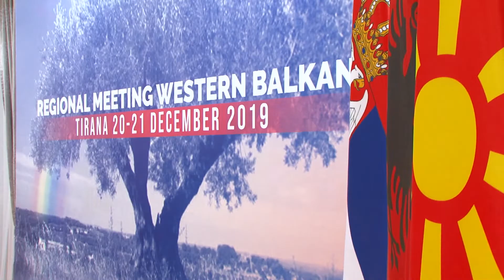ПВРСМ Заев пристигна во Тирана на средбите со лидерите од Западен Балкан